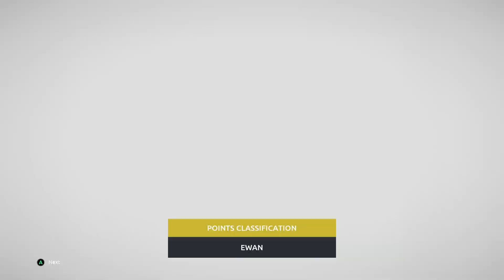TOUR DE FRANCE 2023 stage 3 | Amorebieta-Etxanao → Bayonne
THIRD stage of the famous TOUR DE FRANCE 2023 edition !